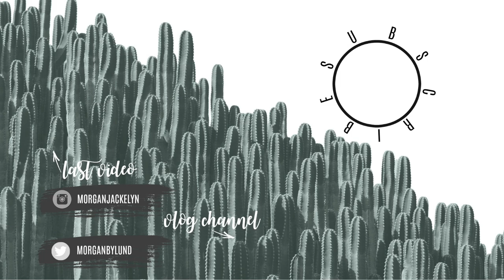10 BABY NAMES I LOVE | UNIQUE & EDGY NAMES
Camera I use: